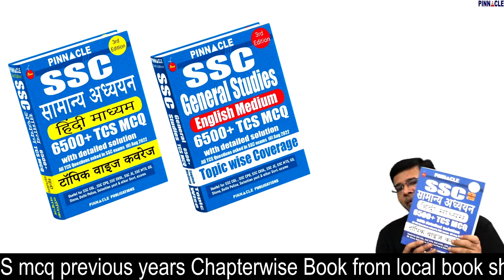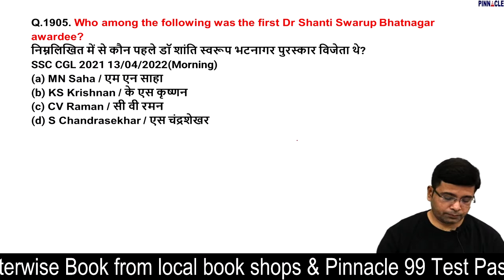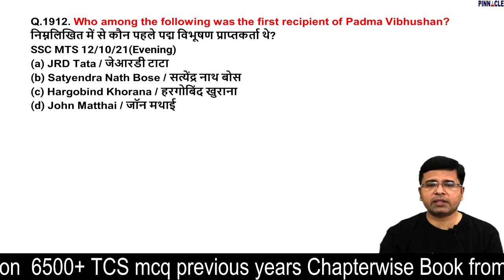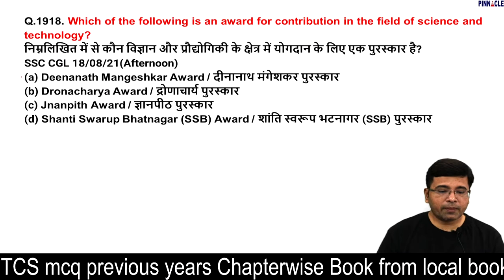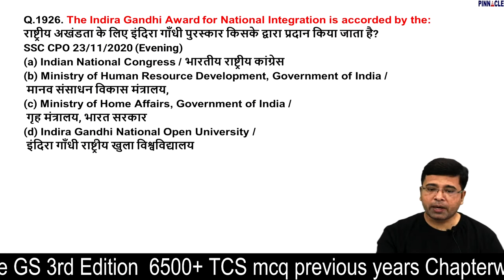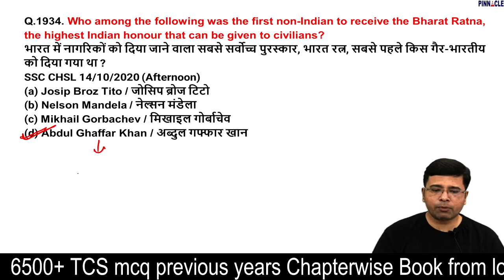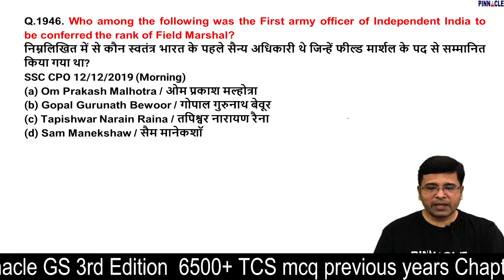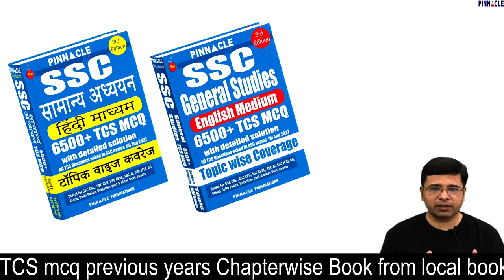Static GK | Tcs Mcq previous years | SSC CGL 2022 | Pinnacle General Studies 6500 chapter-wise book